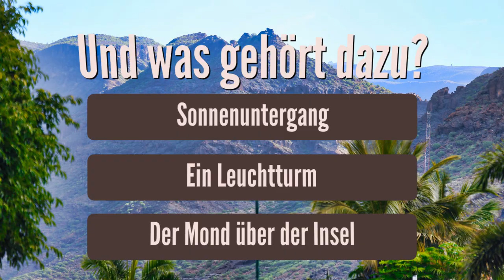Gran Canaria 🌴 Mehr als nur wilde Landschaften – Entdecke die Vielfalt der Kanaren!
🏝️ Gran Canaria – Ein weiteres Abenteuer auf den Kanaren! 🌊

Gran Canaria ist weit mehr als nur wilde Landschaften und traumhafte Strände. Diese vielseitige Insel bietet faszinierende Städte, lebhafte Häfen, eine einzigartige Tierwelt und zahlreiche Möglichkeiten zur Erholung. 🌟

✨ Highlights in diesem Reisebericht:

Städte & Häfen: Entdecke charmante Orte wie Las Palmas und malerische Küstenorte 🏙️⚓
Tierwelt: Von Delfinen im Atlantik bis zu exotischen Vögeln und Tieren in Naturparks 🐬🦜
Erholung pur: Genieße die Ruhe an unberührten Stränden oder in luxuriösen Resorts 🌞🏖️
Vielfältige Urlaubsmöglichkeiten: Ob Aktivurlaub, Naturerlebnisse oder einfach Dolce Vita – hier findest du alles! 🌄🍹
Gran Canaria begeistert mit seiner Vielfalt und lädt dazu ein, immer wieder Neues zu entdecken. Perfekt für jeden Urlaubstyp! 💛

📩 Frage an dich: Was möchtest du bei deiner nächsten Reise auf Gran Canaria erleben? Lass es mich in den Kommentaren wissen!